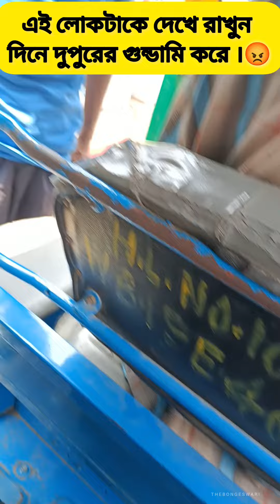এই লোকটাকে দেখে নিন দিনে দুপুরে গুন্ডামি করে 😡